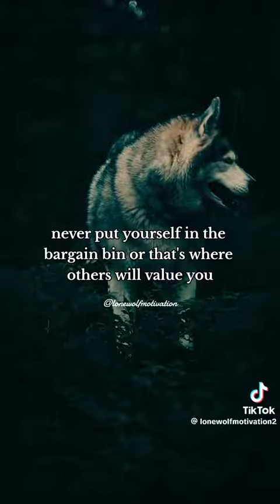Rule your life your Mind, not with your feelings. ctto